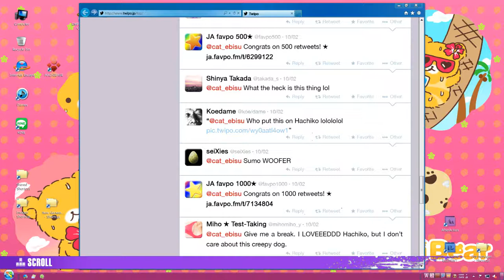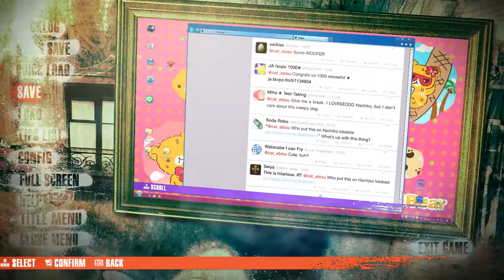Chaos Child English ver Part 20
itle: Chaos Child
Resolution: 1920x1080
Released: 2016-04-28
Age rating: 15+
Developer: 5pb. Games
Publisher: Hobibox